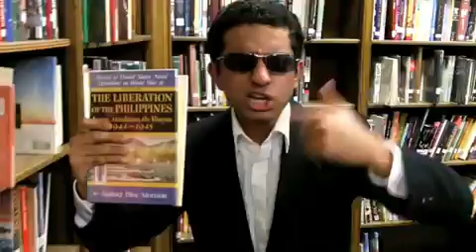I Read A Book The MCsquares.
The MCsquares remix tpains im on a boat to i read a book.